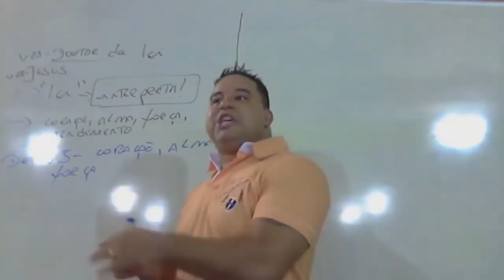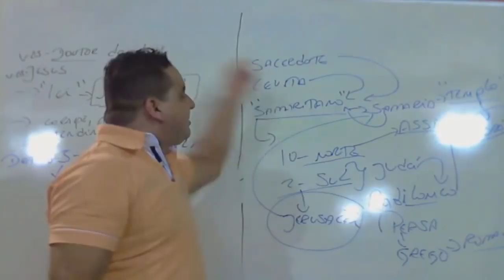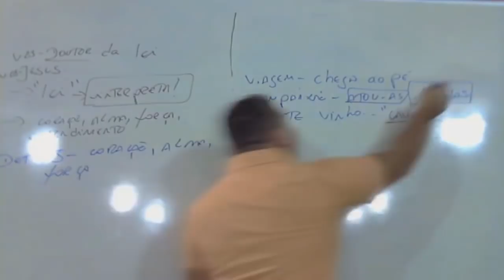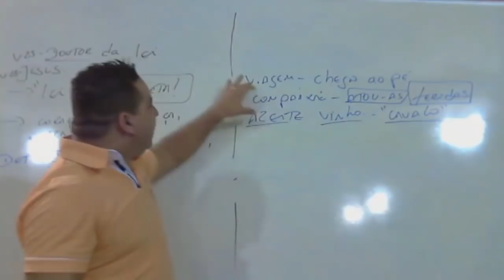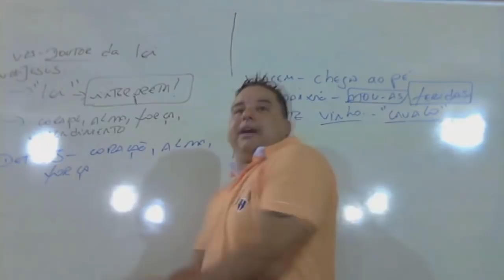O bom samaritano, uma mensagem para pregadores!